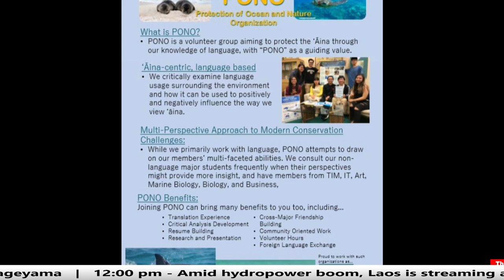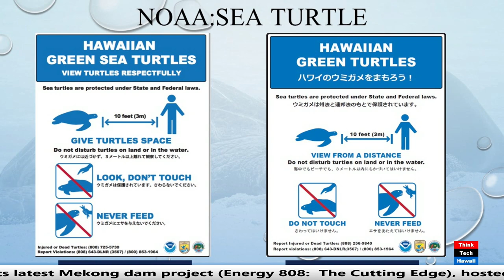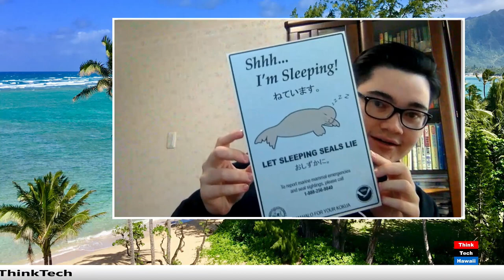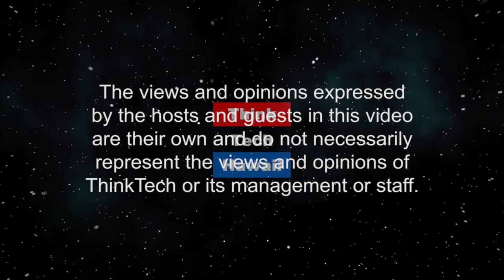Japanese Skill to Promote Nature Protection (Konnichiwa Hawaii)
This show will be broadcast in Japanese.  Discussion with a UH Manoa Student group PONO (Protection of Ocean Nature Organization)  that promotes usage of Japanese language skill to give positive impact to environment and community. The host for this episode is Yukari Kunisue, PhD.  The guests for this episode are Maiko Ikeda and Joseph Iseri.